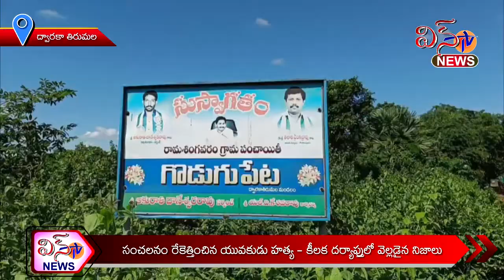ద్వారకా తిరుమల ... సంచలనం రేకెత్తించిన యువకుడు హత్య - కీలక దర్యాప్తులో వెల్లడైన నిజాలు